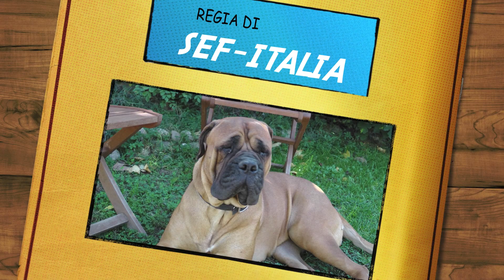Corso OTB spec SO SEF-ITALIA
Corso Operatore di Base Spec. Salto Ostacoli
7-9 Ott '11 presso C.I. IPPOCLUB `UP AND DOWN`
Groppello d' Adda